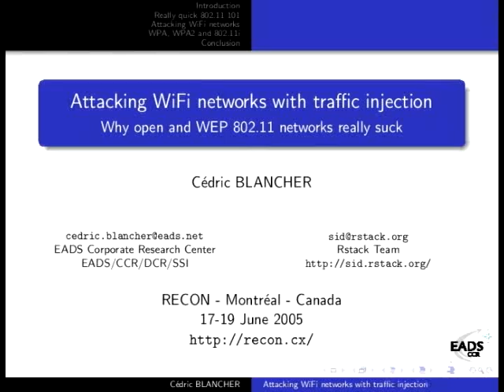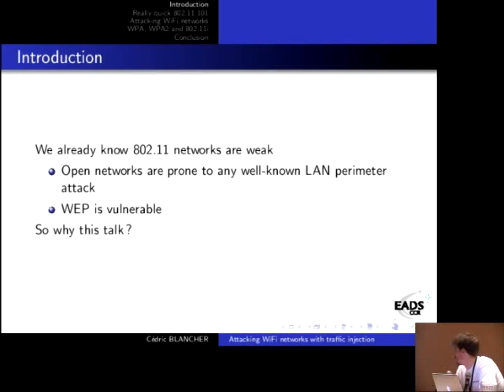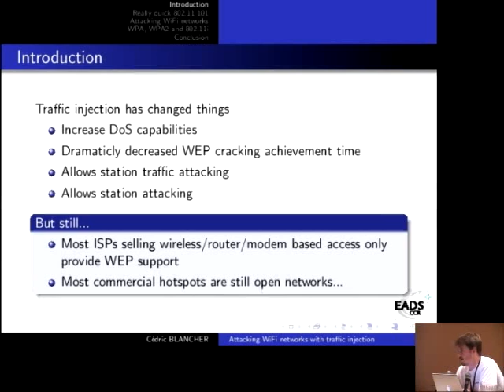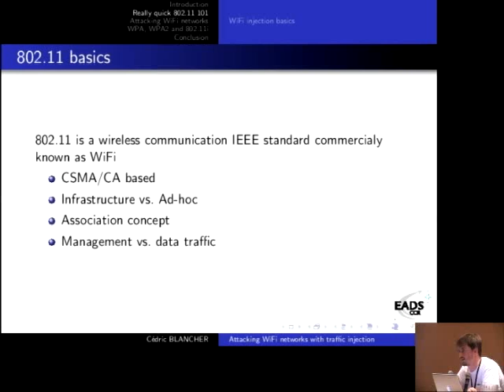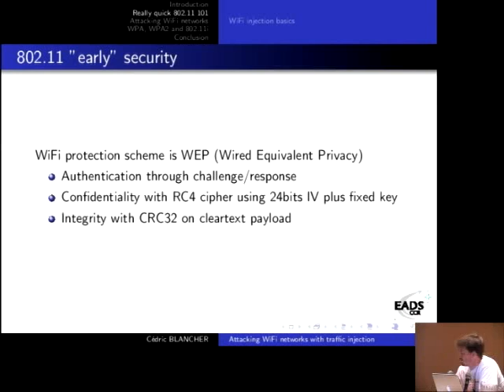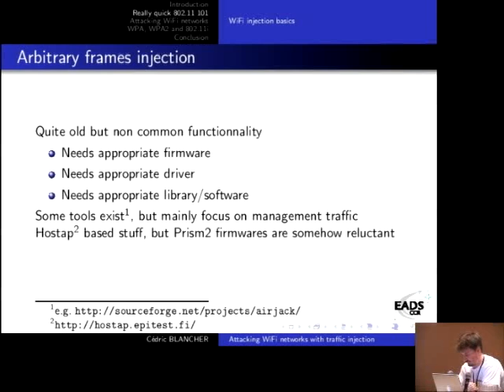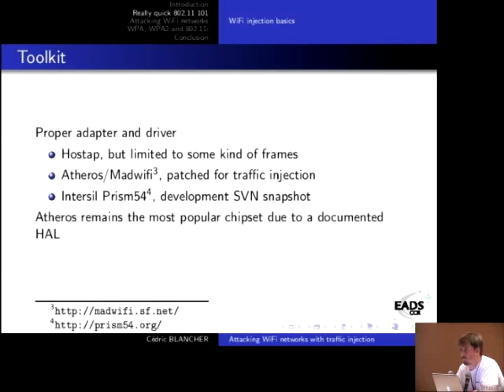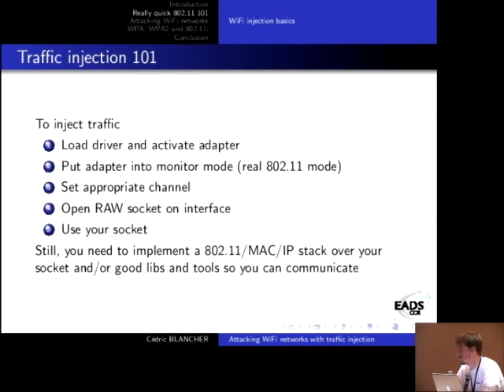Attacking WiFi networks with traffic injection 1/7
Speaker: Cedric Blancher, June 2005
Clip 1